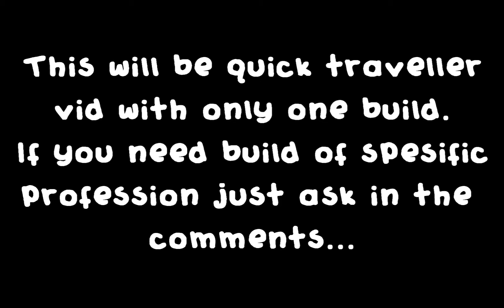Guild wars - 30th of May 2011, Gift of the traveller [Heket Tongue] [WS/HD]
R/D build for this weeks traveller with some dupstep.

I answer all questions in the comments below.

Template:Ogojcpp7qS3lFHCHjhOXXgfbsXA

Song is Trouble In The West by KOAN Sound